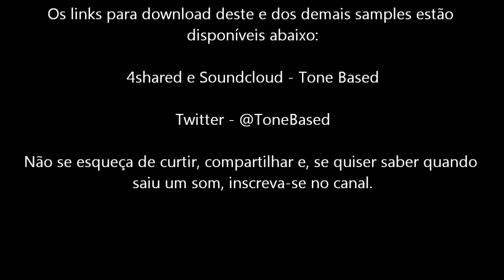Tone Based - Boss GT8 - Suicidal Tendencies patch (Heavy Lead + Blues OD)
Hoje no Tone Based: Boss GT8 - Suicidal Tendencies patch (Heavy Lead + Blues OD) - Detalhes abaixo

Tone Based brings tonight: Boss GT8 - Suicidal Tendencies patch (Heavy Lead + Blues OD) - Tone Details below

This material it's for studies and show the effects from Boss GT8 - I'm not owner from any part of music or images (source: internet)!!!

Banda importantíssima dos anos 80 e 90, o Suicidal tendencies foi um dos primeiros a fazer a mistura de Rock com Rap/Funk da certo isso lá no começo dos anos 80 porém a mistura feita acabava sendo uma sonoridade beeeeem pesada onde o lado Thrash Metal aparece bem porém com riffs com forte influência do groove , e não da linha "tradicional" do heavy e thrash metal.

Com muitas mudanças na formação a banda teve algumas mudanças bruscas na sonoridade durante os anos 90 principalmente porém seu público ainda se manteve fiel, mesmo com muitas reclamações dos fãs mais antigos da linha "metal pesado" teve perseguições com o órgão regulador americano
fazendo com que a banda entrasse em hiatos durante os anos 90 e começo do 2000.

Os vários guitarristas sempre trouxeram uma ótima sonoridade com base em amps Marshall com destaque para o JCM2000 do guitarrista Dean Pleasants ou o Rocky George com a linha Plexi/JCM800. A banda teve sempre excelentes músicos onde se destacaram Dave Lombardo e Robert Trujillo.

Peguei alguns dos principais hits para montar a referência de som como "Institutionalized", "Trip at the Brain" e "I'll Hate You Better".  Lembrando que
não faço muito parecido pra não ter problemas de direitos autorais.

Estou vendendo o cabeçote Hotone "Purple Wind" (a intenção de som é soar como um "Plexi") do começo do vídeo no site da OLX neste link:

Venda somente para cidade de São Paulo/Brasil. Muitos vídeos dele no YouTube. Novo, na caixa e com fonte conforme fotos do anúncio.

Efeitos conforme a cadeia de sinal.

Foot Volume

OD/DS
Type: Blues OD | Drive: 10 | Bottom: 30 | Tone: -30 | Level: 80

PREAMP
Type: Heavy Lead | Gain: 35 | Bass: 60 | Middle: 33 | Treble: 50 | Presence: 80 | Level: 65 | Gain SW: High | Solo: Off
Solo Level: 50 | Speaker: 4x12 | Mic Type: DYN57 | Mic Distance: On Axis | Position: Center | Mic Level: 100 | Direct: 15

EQ pedal
L-cut: 55Hz | Low: 5 | L-mid F: 100Hz | Q: 1 | Gain: 7 | H-Mid F: 2.00kHz | Q: 1 | Gain: 15 | High: 0 | H-cut: 8.00 kHz | Level: 3

NS
Threshold: 65 | Release: 40

Delay
Type: Dual L/R
D1 Time: 325ms | Feedback: 20 | HiCut: 700Hz | Level: 10
D2 Time: 117ms | Feedback: 20 | HiCut: 1.00kHz | Level: 10 | Direct: 100

Reverb
Type: Plate | Time: 3.6s | P.Dly: 4ms | L-cut: 800Hz | H-cut: 4.00kHz | Density: 5 | Level: 46

Master Patch (Volume): 50 | Output level: 50% em linha / 25 % no amp